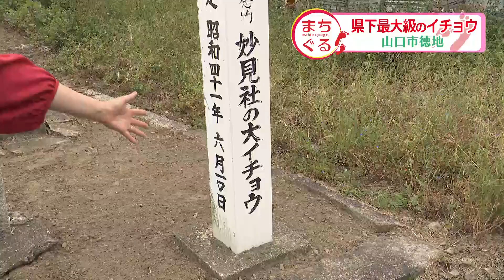【山口】まちぐる～山口市徳地・後編